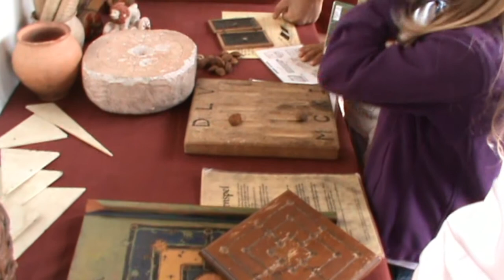My VR to Robert Mckenzie "100 Subs Appreciation" -Visiting the Archeon-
Yes, it's a very long video again but still, I only show a very small part of everything that was to see and experience at Archeon.
The shoutouts are at the end of the video and the links you can find below.